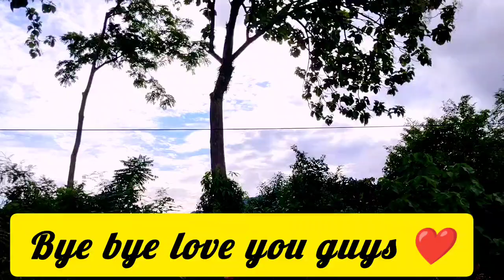Malaysia Vlog || ल आज मलेसियामा पाइने फल फुल यो साल धेर फलेना के || Rambutan Fruits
Location : Salina Langkawi kedah malaysia